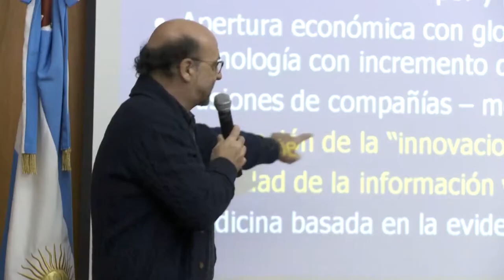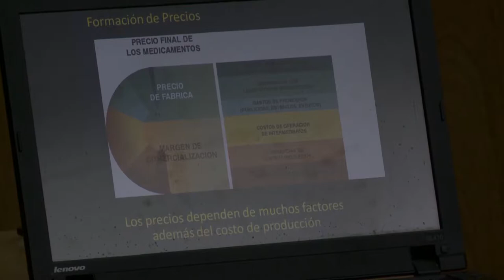Diálogos de Investigación: “Medicamentos: Estado, Políticas y Mercado”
El 18 de junio se llevó a cabo el segundo encuentro del ciclo Diálogos de investigación, que organiza el Instituto de Ciencias de la Salud. Bajo el título Medicamentos: Estado, Políticas y Mercado,  el encuentro contó con la presencia de Constantino Toulupas, médico y  docente de Farmacología de las universidades de La Plata y La Matanza, el vicerrector de la UNAJ y Director del Instituto de Ciencias de la Salud, Arnaldo Medina, y el coordinador de la Tecnicatura Universitaria de Información Clínica y Gestión de Pacientes, Mariano San Martín.